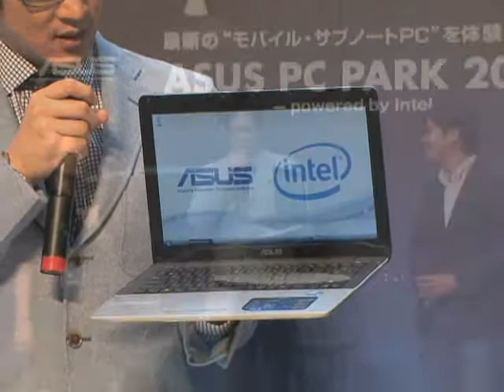熱血バイヤー細川茂樹、ASUSイベントに飛び入り参加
熱血バイヤー細川茂樹が「ASUS PC Park 2009 -Powered by Intel-」に登場。アスース・ジャパンが9月19日に発売したばかりのモバイル・サブノートPC「UX30」の魅力に迫る。

このビデオの関連記事が日経BP社の日経トレンディネットでご覧になれます。